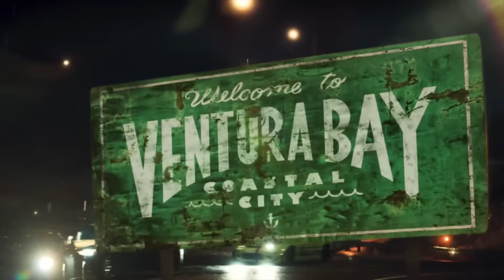Launch Trailer - Need For Speed (PS4, englisch)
Bring das Racing zurück auf die Straße in Need for Speed für PS4.

Holt euch Need for Speed jetzt bei den PlayStation Hits!